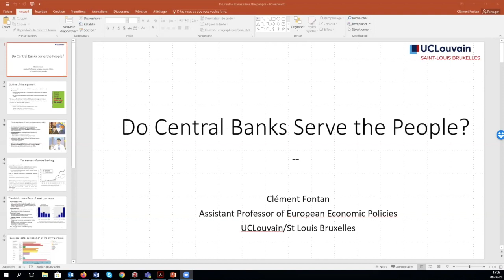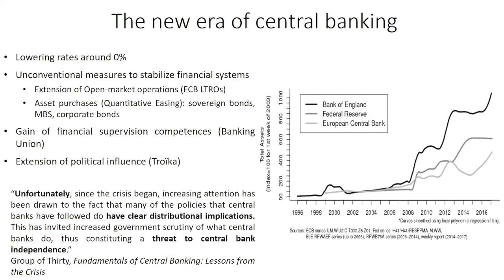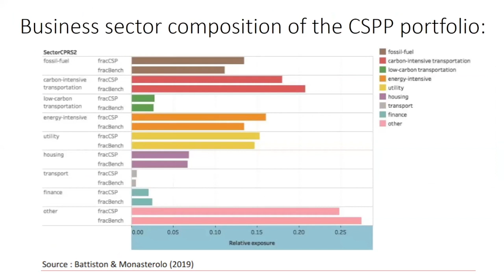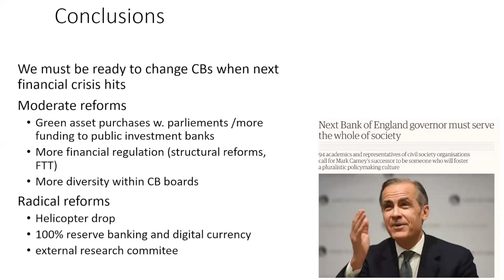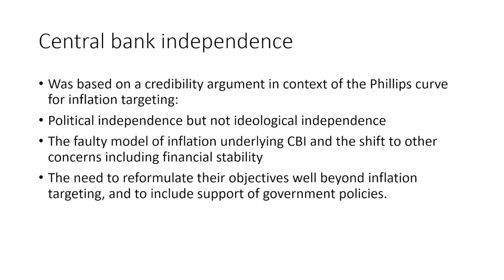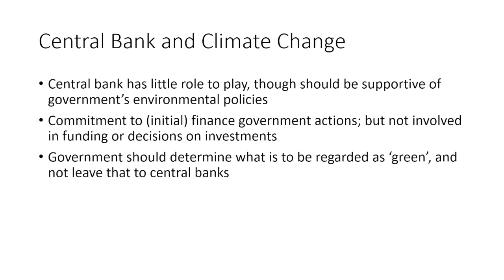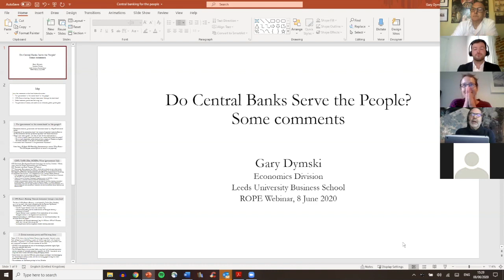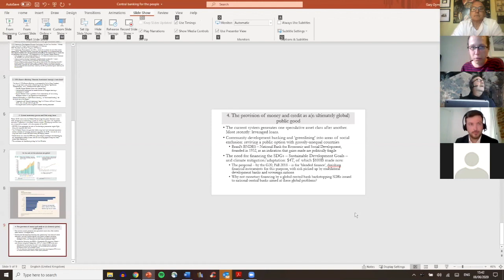ROPE WEBINAR III: Do central banks serve the people? with Clement Fontan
DO CENTRAL BANKS SERVE THE PEOPLE?